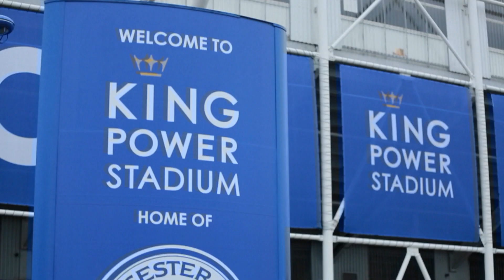งานแถลงข่าว GOAL THAILAND Press Conference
โอกาสครั้งสำคัญสำหรับเยาวชนไทยทั่วประเทศ เราอาจได้เห็นเด็กไทยในพรีเมียร์ลีก รับสมัครทั่วประเทศไทย เร็วๆนี้

ติดตามข่าวสารจิ้งจอกสยาม